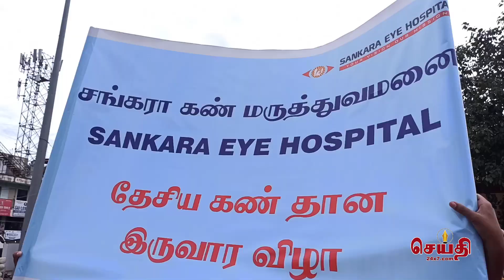தேசிய கண்தானஇரு வார விழாவை முன்னிட்டு பொதுமக்கள் மத்தியில் விழிப்புணர்வு மனிதச் சங்கிலி